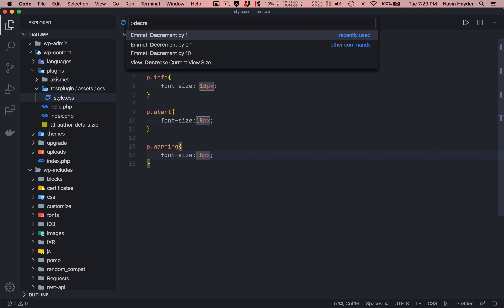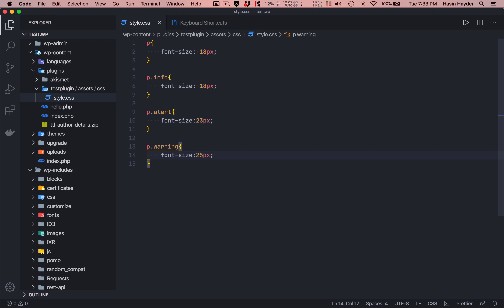vscode power tips - quickly incrementing and decrementing css values